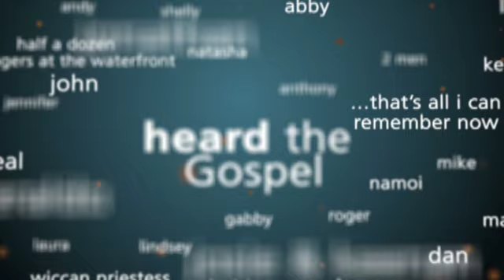Panda Motion Reel 09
Here is a compilation of some of my motion graphics created primarily in after effects. I freelance as a motion graphics artist and editor.